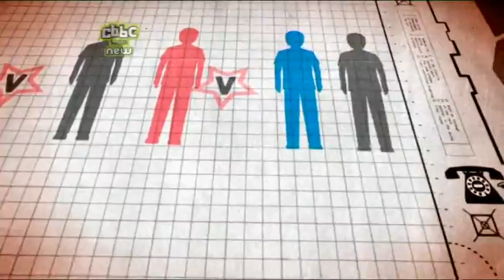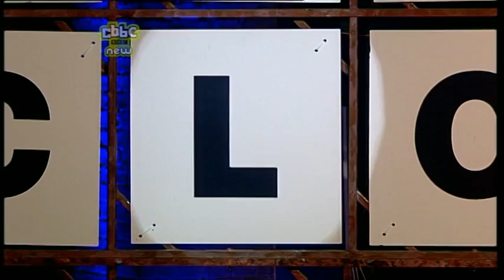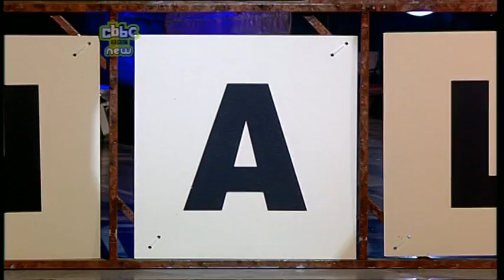Keep Your Enemies Close: episode 13 series 2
Loaded in the mixer, spun around and paired up with Frenemies are Sophie B and Morgan, Sophie O and Tori, Danielle and Mykelia, plus Lucas and Mark.